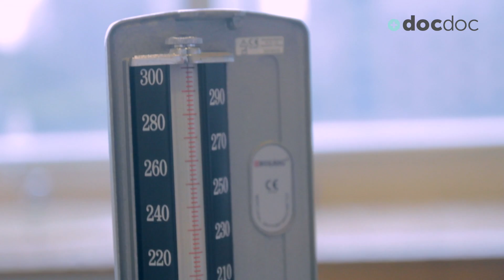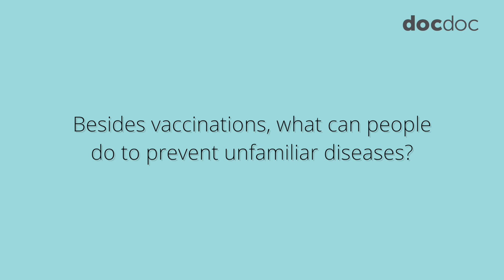Dr Wong Kae Thong from AsiaMedic Shares Her Health Smarts | DocDoc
About "At the Doc's Office"

"At the Doc's Office" is an online video series, produced by your DocDoc team, presenting one-to-one interviews with doctors, for you to see and understand that there's more to a doctor than his/her credentials list.

About Dr Wong Kae Thong

Dr Wong Kae Thong is a graduate of the University of Western Ontario, Canada. She is a general practitioner who has special interests in preventive health screening, travel medicine, and women's and children's health. She has practised medicine in rural settings and paediatric medicine in hospital settings. Dr Wong has been involved in preventive health and wellness care for individual and corporate patients since 2005. She is based at the AsiaMedic Wellness Assessment Centre, which is located at the heart of Orchard Road.

About DocDoc

Founded in 2012 with a mission to empower people to live better lives by transforming healthcare in Asia, DocDoc is a free user-friendly platform that enables patients to search and book appointments with preferred healthcare professionals in Singapore in a few simple clicks.